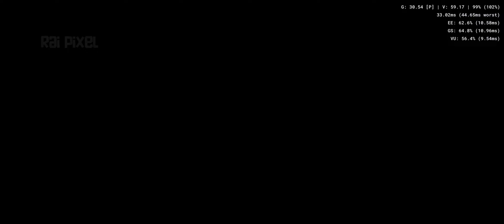Haunting Ground PS2 / 21:9 WIDESCREEN Hack (AetherSX2/PCSX2)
Haunting Ground is a survival horror video game developed and published by Capcom for the PlayStation 2 in 2005. The story follows Fiona Belli, a young woman who wakes up in the dungeon of a castle after being involved in a car accident. She quickly befriends a White Shepherd, Hewie, and begins to explore the castle with his aid to seek a means of escape and unravel the mysteries of it and its inhabitants. The game shares many similarities with Capcom's earlier survival horror title Clock Tower 3 (2002), and has been described as a spiritual successor to the Clock Tower series.

DEVICE - Xiaomi Mi 9T Pro
OS - Corvus Vanguard 17.0 (Custom ROM Based on Android 11)